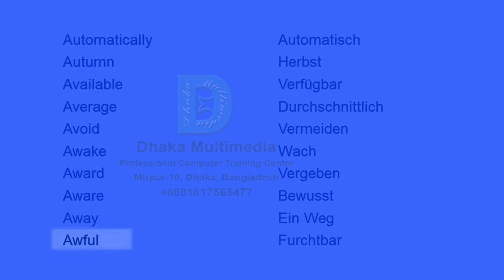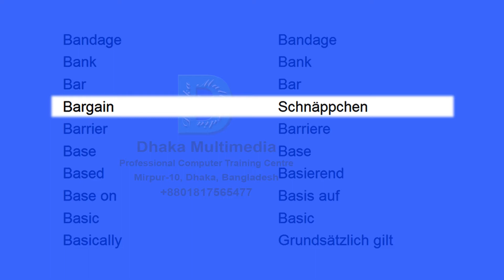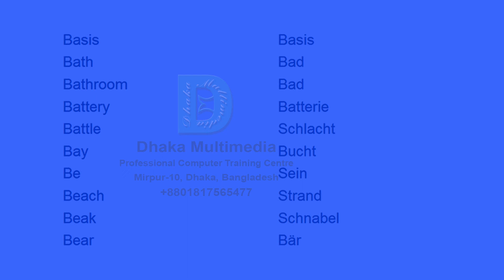englische vokabeln lernen | english to german vocabulary words | Part - 06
English to German | Most Common Words in English Part 06 | Learn English

Automatically 0:00 Automatisch
Autumn 0:03 Herbst
Available 0:06 Verfügbar
Average 0:10 Durchschnittlich
Avoid 0:13 Vermeiden
Awake 0:17 Wach
Award 0:20 Vergeben
Aware 0:23 Bewusst
Away 0:27 Ein Weg
Awful 0:30 Furchtbar
Awfully 0:35 Schrecklich
Awkward 0:38 Peinlich
Awkwardly 0:41 ungünstig
Baby 0:45 Baby
Back 0:48 Zurück
Background 0:52 Hintergrund
Back up 0:55 untermauern
Backward 0:58 Rückwärts
Backwards 1:02 Rückwärts
Bacteria 1:05 Bakterien
Bad 1:10 Schlecht
Badly 1:13 Schlecht
Bad-tempered 1:16 Schlecht gelaunt
Bag 1:20 Tasche
Baggage 1:23 Gepäck
Bake 1:27 Backen
Balance 1:30 Balance
Ball 1:33 Ball
Ban 1:37 Verbot
Band 1:40 Band
Bandage 1:45 Bandage
Bank 1:48 Bank
Bar 1:51 Bar
Bargain 1:55 Schnäppchen
Barrier 1:58 Barriere
Base 2:02 Base
Based 2:05 Basierend
Base on 2:08 Base auf
Basic 2:12 Basic
Basically 2:15 Grundsätzlich gilt
Basis 2:19 Basis
Bath 2:23 Bad
Bathroom 2:26 Bad
Battery 2:30 Batterie
Battle 2:33 Schlacht
Bay 2:36 Bucht
Be 2:40 Sein
Beach 2:43 Strand
Beak 2:47 Schnabel
Bear 2:50 Bär -  with meaning vocabulary word meaning in bengali